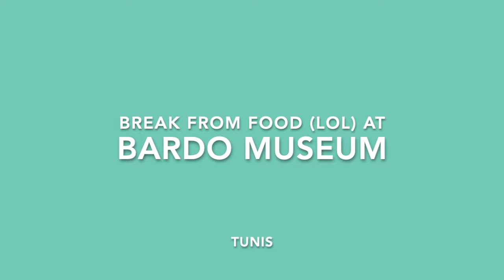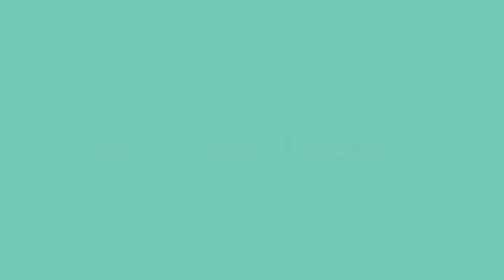Taste TUNISIA - must-try TUNISIAN food - BRIK, FRICASSE, MECHOUIA SALAD, COUSCOUS, DROO & MLAWI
This video has a random selection of some of the must-try foods in Tunisia. Of course, the standards varied - some of the places we visited were good, though others were pretty average.

Journey with us for a small taste of Tunisia!